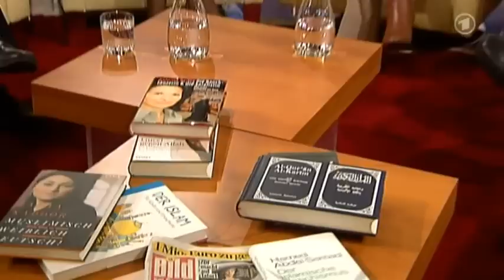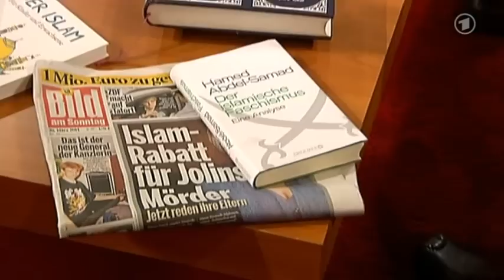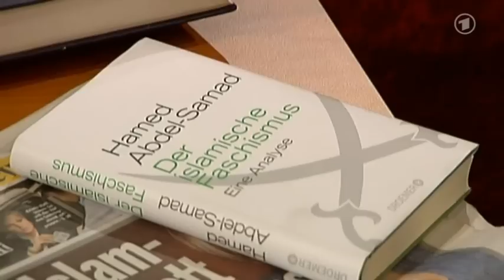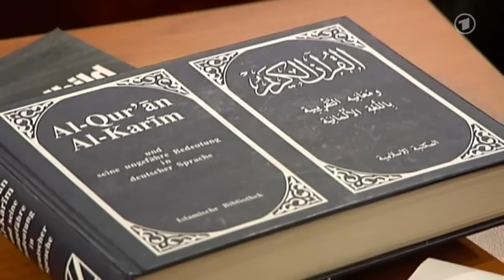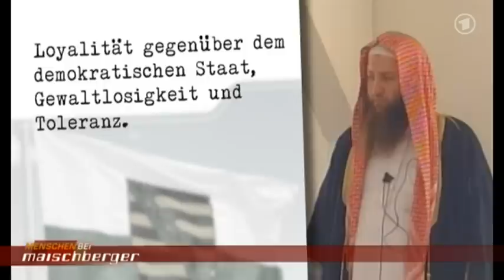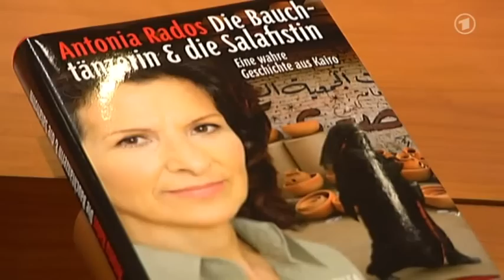Hamed Abdel-Samad bei Maischberger: Feindbild Islam - Wird der Hass geschürt?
Mehr als vier Millionen Muslime leben schätzungsweise in Deutschland. Trotzdem findet das Bekenntnis des früheren Bundespräsidenten Christian Wulff -- "Der Islam gehört zu Deutschland" -- gleichermaßen Zustimmung wie Ablehnung. Die These, der Islam sei eine gewaltbereite, totalitäre Religion und unterwandere unser westliches Wertesystem, wird aktuell wieder verschärft diskutiert. Warum? Müssen wir den Islam wirklich fürchten?

Hamed Abdel-Samad (Islamkritiker und Politologe)

Der deutsch-ägyptische Publizist hat nicht nur in Deutschland Aufsehen erregt mit seiner These, dass im Islam "faschistoide Züge" angelegt seien. In seinem Geburtsland wurde er von ägyptischen Imamen mit einer weltweiten, lebenslangen Fatwa, einem "göttlichen Rechtsgutachten", belegt, das ihn zum Tode verurteilt. Er habe den Islam und seinen Propheten Mohammed beleidigt. Seitdem benötigt er auch in seiner Heimat Deutschland Polizeischutz. Doch Hamed Abdel-Samad (Buch: "Der islamische Faschismus") bleibt bei seiner Kritik: "Der Islam will die Gesellschaft von oben dominieren, die Gesetze bestimmen und die Herrschaftsstrukturen vorgeben. Das alles lässt sich mit einer modernen Demokratie nicht vereinbaren."